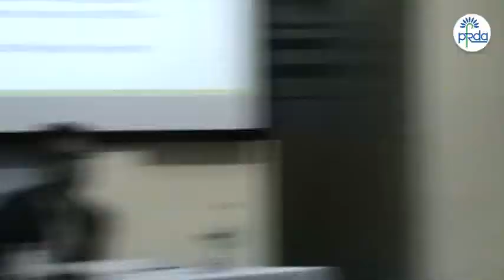Q&A session with Fore School of Management students